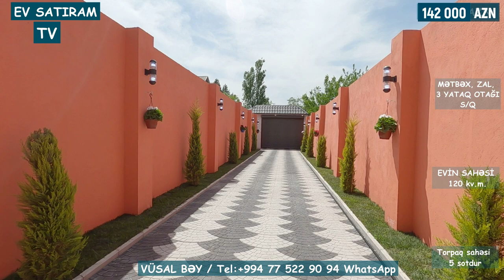AL - GİR YAŞA! 142 000 MANATA TAM TƏMİRLİ EV SATILIR NOVXANIDA /Недвижимость в Баку / EV SATIRAM TV